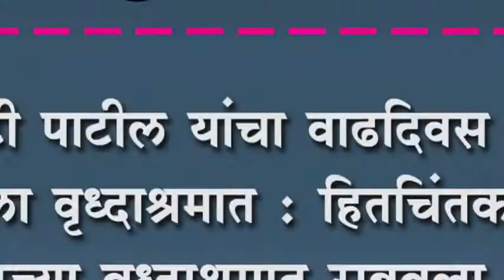आ बंटी पाटील यांचा वाढदिवस साजरा केला वृध्दाश्रमात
आ बंटी पाटील यांचा वाढदिवस साजरा केला वृध्दाश्रमात : हितचिंतकांनी करनूरच्या वृध्दाश्रमात राबवला उपक्रम